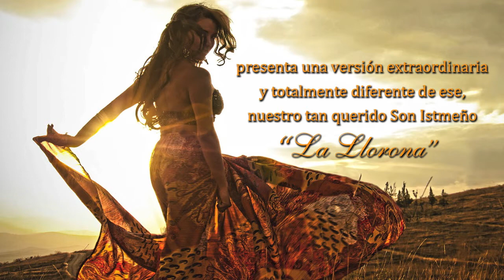La Llorona - Carlos Cuevas y Alejandra Robles! Cd. MéxiColombia, 2011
Una canción que refleja tanto a México. En la interpretación de la cantante oaxaqueña Alejandra Robles, aderezada con la marimba de chonta (Chocó) y una introducción necesaria por el Maestro Antonio Arnedo en el Sax, de Colombia...

Disco: Méxicolombia
Año: 2011
Artista: Carlos Cuevas
Rola: La Llorona
Voz: Alejandra Robles "La Morena"
Fotografía: Fer Armenghol